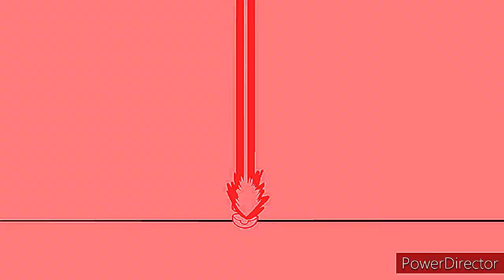undefeated (pokemon nuzlock AMV)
all the footage in this video is on young yong tale's channel